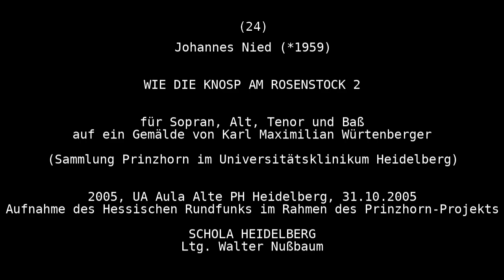Aus der 'offenen Anstalt' : Prinzhorn neu (24/24) - Johannes Nied (1959), Wie die Knosp 2 4st (2005)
Johannes Nied (*1959)
Wie die Knosp am Rosenstock 2
für Sopran, Alt, Tenor und Bass
nach Karl Maximilian Würtenberger

Kompositionsauftrag des KlangForum Heidelberg e.V. 2005, UA Alte Aula PH Heidelberg 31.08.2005, Ersteinspielung 2006 (Live-Mitschnitt)

Mitglieder der SCHOLA HEIDELBERG
Carola Keil, Sopran
Truike van der Poel, Alt
Jörg Deutschewitz, Tenor
Matthias Horn, Bass

Visualisierung zur Internetveröffentlichung: Ekkehard Windrich (KlangForum Heidelberg) 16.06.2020

vgl. "ungesehen und unerhört - Künstler reagieren auf die Sammlung Prinzhorn"Band 2: Literatur /Theater / Performance / Musik (mit 4 CDs)Hg. v. Ingrid von Beyme und Thomas RöskeSammlung Prinzhorn / Verlag Das Wunderhorn, Heidelberg 2014enthält u.a einen Text von Johannes Nied über seine beiden Prinzhorn-Werkeerhältlich z.B.

Die gegenwärtige Ausnahmesituation bedroht nicht nur die Gesundheit, sondern auch die Wahrnehmung von Krankheit. Sie scheint eher eine Frage von Statistik und Volkswirtschaft statt von individueller Sensibilität. Auch deshalb, auch dagegen konzentriert das KlangForum seine Aktivitäten auf die mediale Öffnung eines Projekts, das mit tiefer, aber leiser Resonanz einen Ansatz des Psychiaters Hans Prinzhorn (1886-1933) aufgenommen hatte: angeregt durch die gleichnamige, von ihm begründete und heute 30.000 Exponate umfassende Heidelberger Sammlung mit Texten, Bildern und Skulpturen von psychisch Erkrankten ) entstanden ab 2001 insgesamt 22 Auftragswerke führender Komponisten der zeitgenössischen Musik. Alle wurden im mehrjährigen Projekt Prinzhorn unter der Leitung von Walter Nußbaum uraufgeführt und aufgenommen, ein bibliophiler Bildband mit 4 CDs voller Ersteinspielungen erschien 2014 im Heidelberger Verlag Das Wunderhorn.In Zeiten schlechter Nachrichten und viral dominierter Medien entstehen auch Freiräume und Chancen zur Erweiterung unserer Wahrnehmung, gerade auch angesichts neu gesehener Grenzen und Übergänge zwischen Krankheit und Gesundheit. Und womöglich ergibt ergibt sich auch die Zeit, sie auszunutzen. Und zwar an jedem Ort: online.Hier, an diesem künstlichen Ort finden sich ab April 2020 jeden Freitag zwei der der gesammelten Werke aus dem hoch gelobten, aber bisher zu wenig hörbaren Kooperationsprojekt „Ungesehen und Unerhört. Künstler reagieren auf die Sammlung Prinzhorn“.

ew 20200616